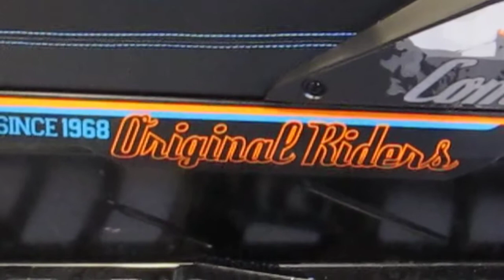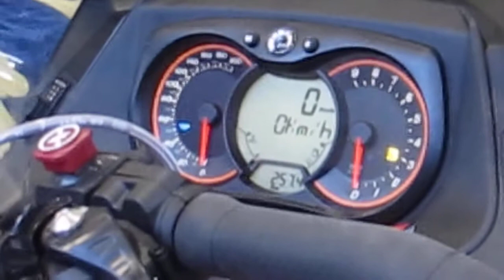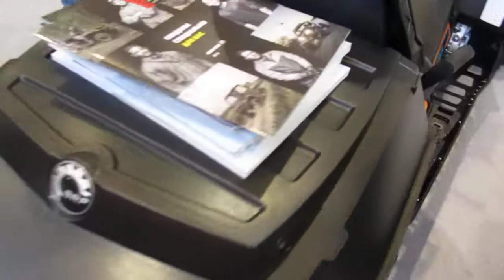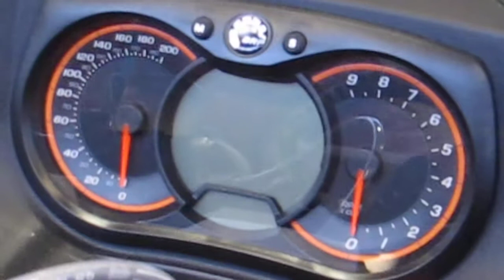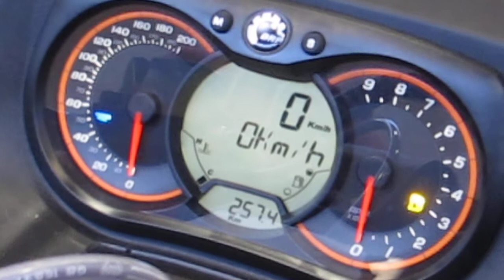🛵 LYNX🏍️Официальный дилер снегоходов BRP Lynx.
Канадская торговая марка Bombardier Recreational Products (BRP) пользуется заслуженным доверием у потребителей во всем мире. Техника BRP отличается надежностью, простотой управления, стильным дизайном и хорошими техническими характеристиками. Ее охотно покупают и у нас в стране, и за рубежом.

Снегоходы LYNX
Размышляете о покупке снегохода в Ижевске? Тогда мы рады представить вашему вниманию легенду среди производителей снегоходов – марку LYNX. Эти механические монстры неисчислимое количество раз выигрывали снежные кроссы, а также побеждали в самых суровых гонках на выживание в условиях крайнего севера. Все, что нужно для приобщения к великой истории – купить новый снегоход BRP LYNX.

 Почему стоит купить снегоход LYNX(Линкс)?
Подвеска PPS. Не в последнюю очередь спортивные победы одержаны благодаря ей. Выдающаяся мягкость, отличное сцепление со снегом – вот, что выделяет ее среди себе подобных.
Современный и стильный дизайн.
Двигатели ACE. Они могут удовлетворить любой спрос. Это не пустые слова: в модельном ряду присутствуют и самый экономичный, и самый мощный двигатели для снегоходов.
Система интеллектуального управления газом (ITC). Напоминает режимы коробки автомат в хорошем авто: можно выбрать максимальную мягкость в режиме ECO либо выпустить всю мощь двигателя с режимом Спорт.
Одних этих достоинств достаточно, чтобы остановиться на покупке снегохода BRP. Но давайте взглянем на модельные линейки немного пристальнее.

 Серии снегоходов Линкс (LYNX)
Спортивные для глубокого снега. Кто сказал, что заниматься спортом можно только на трассе? Это не так! Глубокий киль на лыжах этих снегоходов дает отличное сцепление как на трассе, так и вне ее.

Спортивные. Подвеска PPS изначально создавалась именно для гоночных трасс, поэтому она установлена на все снегоходы этой серии. Удобные горизонтальные подножки, узкие бензобак и сиденье – все здесь направлено на максимальный комфорт при высоких нагрузках.

Кроссоверы. Снегоходы, созданные для трасс и длинных переходов. А система iTC, учебный ключ (ограничивает максимальную скорость) и наличие пониженной передачи делают эти модели еще и идеальной машиной для начинающих.

Утилитарные. Зачем нужна трасса, если можно проложить ее? Мощные двигатели и широкие гусеницы этому отлично помогают. Созданный для тяжелой работы, этот снегоход, тем не менее, не испортит впечатлений, если вы выберете его для отдыха.

Туристические. Название говорит само за себя – главная цель этого снегохода обеспечить вам комфорт во время отдыха. В добавок ко всем преимуществам LYNX, вы получите еще и сиденье с подогревом.

Где купить снегоход LYNX?
Купить снегоход BRP в Удмуртии вас приглашает единственный официальный дилер в регионе - компания BRP Центр «ЭКСТРИМ». Только у нас вы сможете приобрести технику премиум класса с соответствующим обслуживанием и постпродажным сервисом.

*Все ЦЕНЫ, указанные на сайте приведены как справочная информация и не являются публичной офертой, определяемой положениями статьи 437 Гражданского кодекса Российской Федерации и могут быть изменены в любое время без предупреждения. Для получения подробной информации о стоимости, сроках и условиях поставки просьба обращаться по указанным телефонам